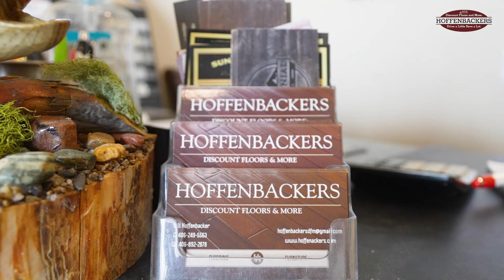Hoffenbackers Discount Floors and More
Hoffenbackers is one of the only flooring centers in the Columbia Falls area that does installation in-house!